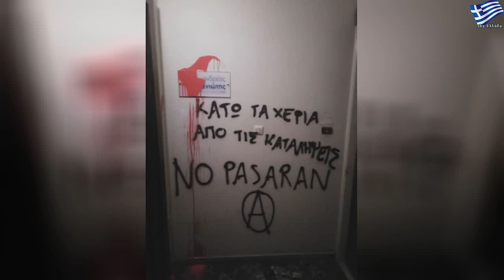Επίθεση με μπογιές στο γραφείο του Κατσανιώτη στην Πάτρα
Πέμπτη, 29 Αυγούστου 2019
Επίθεση με μπογιές στο γραφείο του Κατσανιώτη στην Πάτρα | Large Life